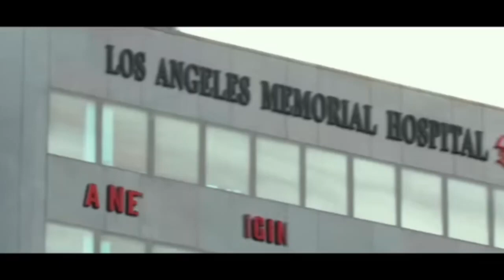The Kising Bouth Movie explain in Hindi | Movie Explanation| Movie Summarized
The Kising Bouth Movie explain in Hindi